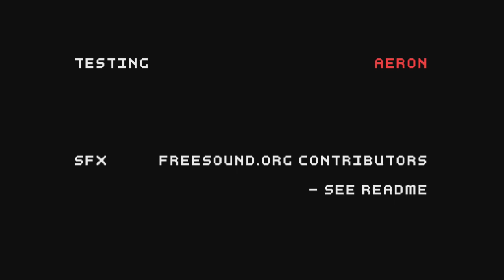Firepoint #2 | Still a Shitty Fireman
I've got a lot of free time right now, so recommend games that you want to see! :D

Thanks for all the likes on the last video. Logically, this one should get just as many, since you guys asked for it, RIGHT!?